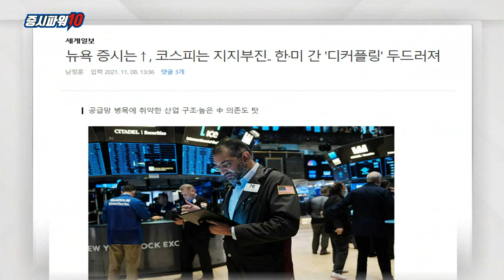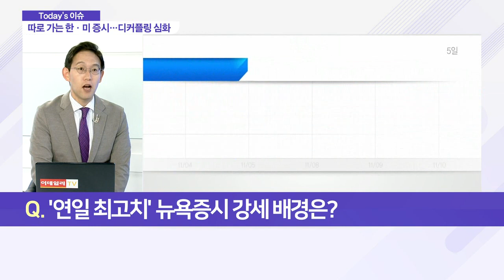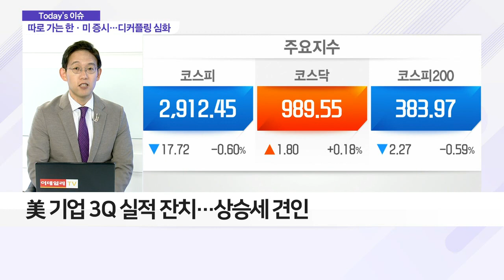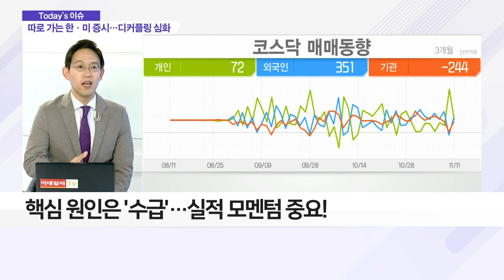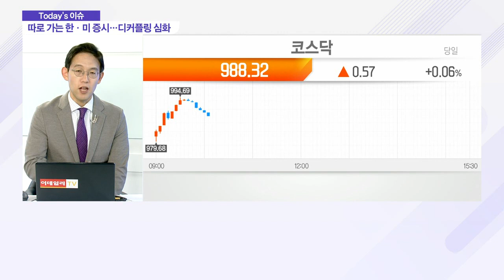美 신고가 행진하는데… 삼천피도 버거운 국내 증시_이슈 파워 (20211111)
Q. '연일 최고치' 뉴욕 증시 강세 배경은?
- 연준 테이퍼링 개시 발표에도 최고치 행진
- 美, 제조업·고용 등 각종 경제지표 호조
- 美 기업 3Q 실적 잔치… 상승세 견인
- 11월 FOMC 결과, 시장 예상 부합

Q. '삼천피 붕괴' 풀 죽은 코스피, 약세 배경은?
- 코스피 3,000선 무너지며 디커플링 현상 뚜렷
- 공급망 병목에 취약한 제조업 기반 산업 구조
- 높은 중국 의존도, 주요 원인으로 거론
- 핵심 원인은 '수급'… 실적 모멘텀 중요

Q.한·미 증시 간극 11년만 최대… 디커플링 지속되나?
- 내년 하반기까지 디커플링 이어질 것이란 신중론 여전
- 美 국채 금리 하향 안정화에 달러 진정세
- 한풀 꺾인 强달러… 신흥국에 유리한 환경 조성